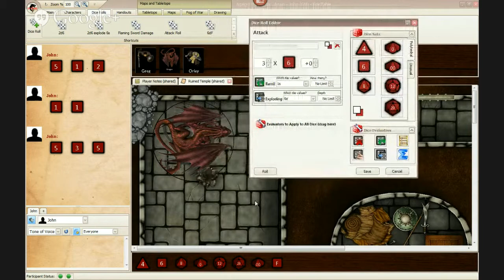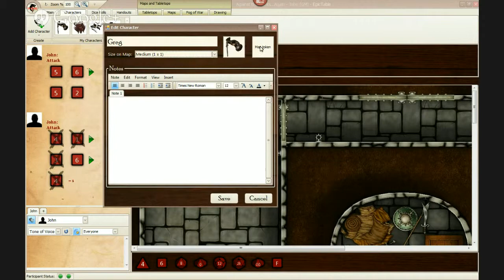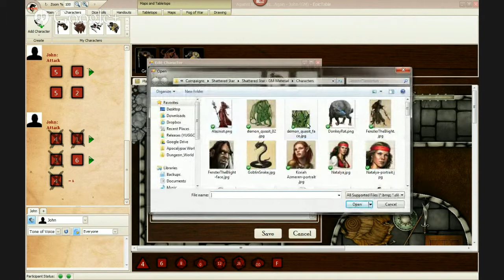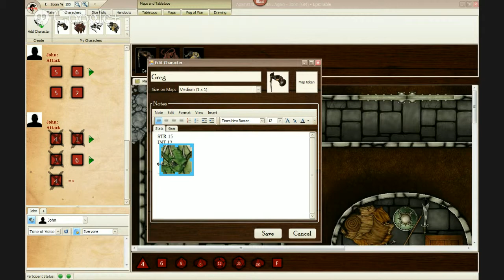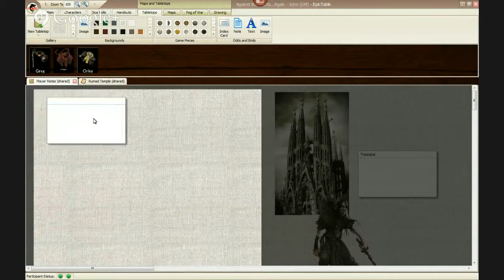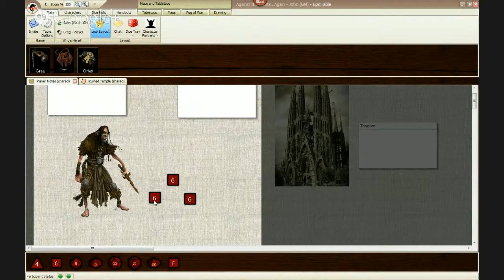Gaming Ballistic's Firing Squad with John Lammers and Epic Table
A continuing series of interviews with content creators about Virtual TableTops and computer RPG aids. Firing Squad welcomes John Lammers, who will talk about the VTT Epic Table as part of the RPG Blog Carnival for March 2013